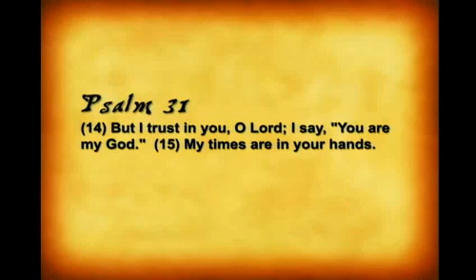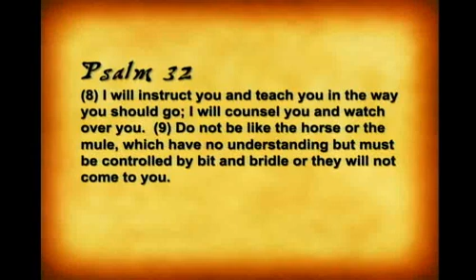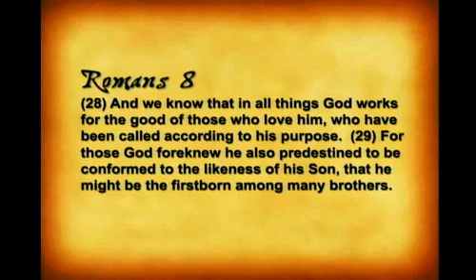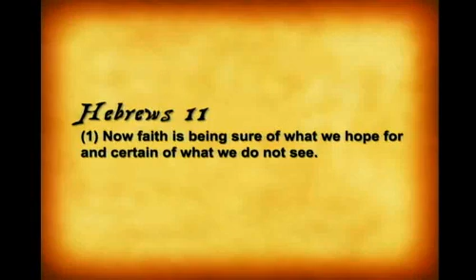Dreams to Remember: Directive Dreams